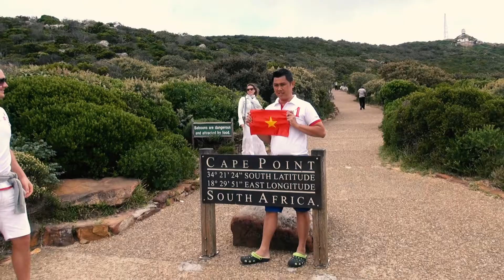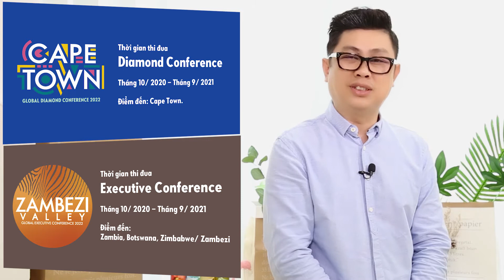CAPETOWN 2022 - LEADER NGUYỄN HẢI CHIA SẺ